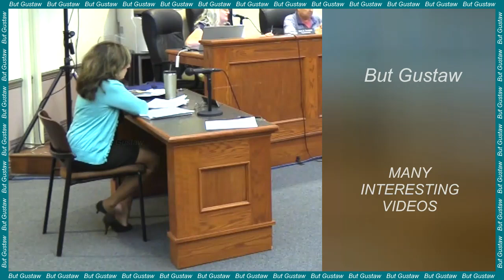video r8Hzs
Topic:
Fermented stevia leaves exhibit properties It's an anti-cancer.